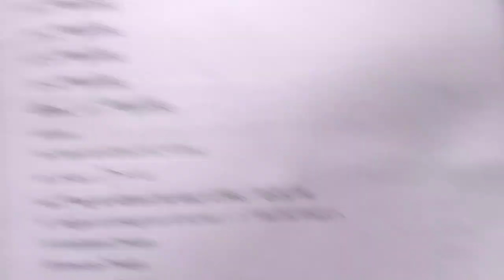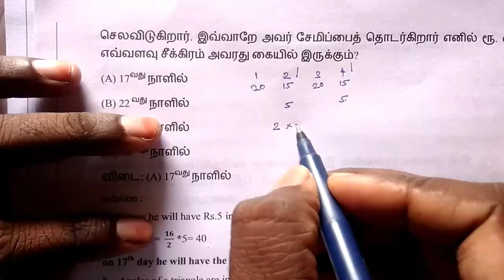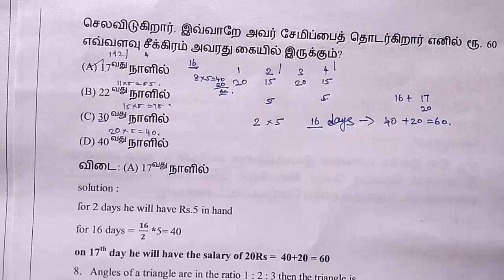Tnpsc / maths / perivous question